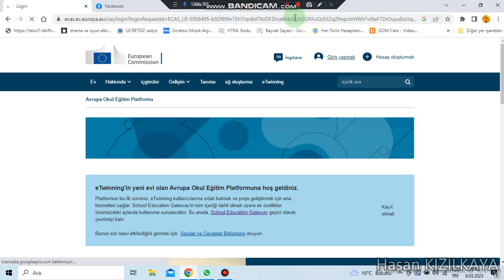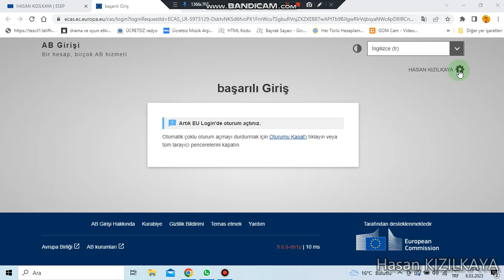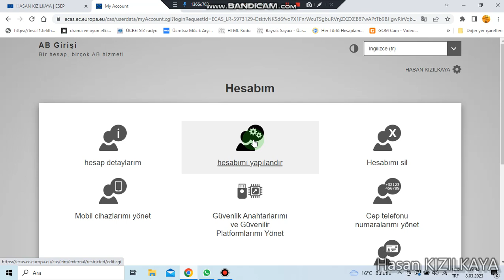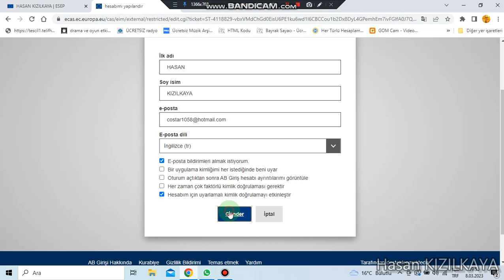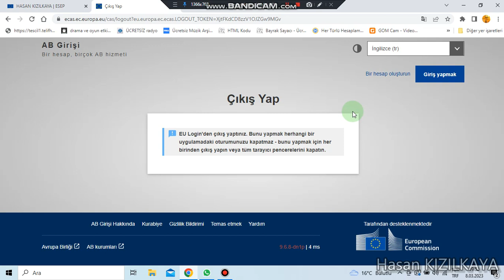ESEP kullanıcı bilgilerimizi değiştirme-Changing our ESEP username, surname and information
How can we change the name, surname and information that we have registered on Esep?